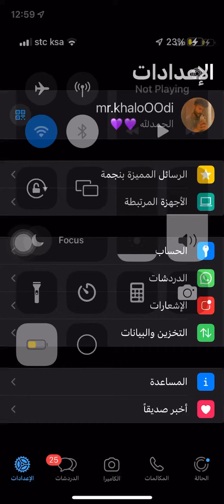ميزة جديدة وصلت للواتس اب اخفاء اخر ظهور رسميا😍😍whatsapp